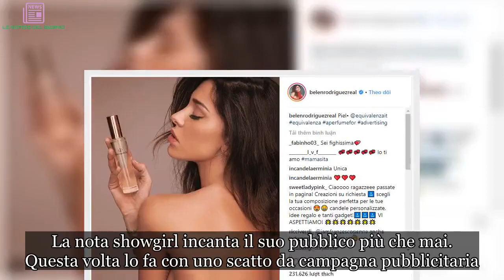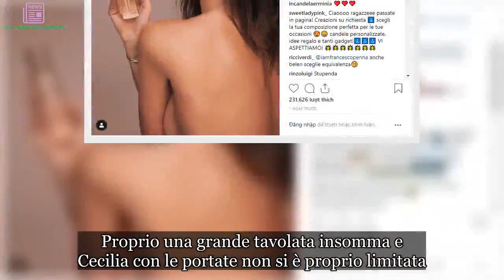Belen Rodriguez senza vestiti: l’attenzione di tutti su un dettaglio imbarazzante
Belen Rodriguez senza abiti
Belen Rodriguez ancora una volta ci sorprende e fa impazzire i suoi fans. La nota showgirl incanta il suo pubblico più che mai. Questa volta lo fa con uno scatto da campagna pubblicitaria. Belen promuove il profumo ‘Equivalenza’ e c’ è un dettaglio davvero sorpendente.

Nello scatto in questione Belen è di spalle senza vestiti a mezzo busto ed è molto sexy e davvero provocante. In mano ha il profumo ‘Equivalenza’e un’espressione molto sensuale. Belen Rodriguez ha lasciato tutti di stucco. Ancora una volta.
A cena con la famiglia Rodriguez
Ieri sera era a cena si è riunita la famiglia Rodriguez. C’erano Cecilia, Jeremias, mamma Veronica, papà Gustavo e il piccolo Santi. Ma non solo, infatti a tavola con Cecilia c’era anche il suo inseparabile Ignazio, qualche cugino e qualche amico. Proprio una grande tavolata insomma e Cecilia con le portate non si è proprio limitata.

A tal proposito in una storia Instagram di Belen la vediamo che assaggia del cibo e la sorella maggiore dice:

“Cecilia, che stai facendo?”.

Lei risponde :

“Vabé, una volta l’anno si può fare”.

Una cena con parenti e amici, per trascorrere un po’ di tempo insieme e scambiarsi qualche regalo. Una serata in allegria alle porte del Natale. Classica cena di famiglia.

Anche i vip festeggiano il Natale in modo tradizionale.